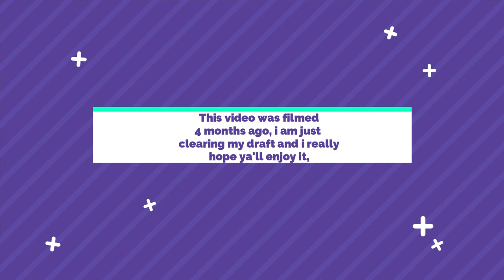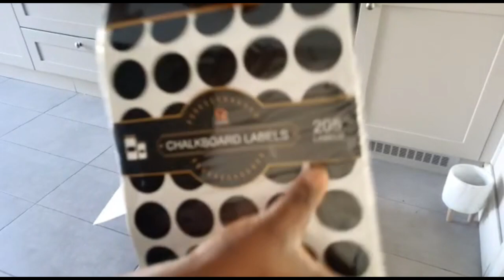UNBOX+COOK+CLEAN WITH ME [LIFE IN IRELAND] IYAWO OLA VLOGS]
HELLO EVERYONE WELCOME BACK, MY CHANNEL!

 IYAWO OLA LASHES AND GLUE ADHESIVE @ IYAWO_OLA_VLOGS ON INSTAGRAM

 UNTIL NEXT TIME WATCH OUT FOR IYAWO OLA VLOGS